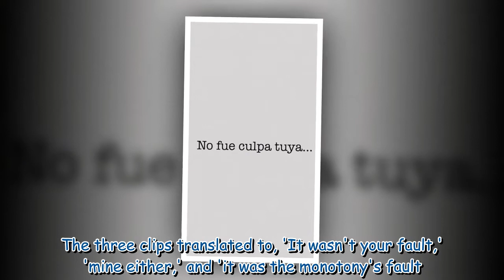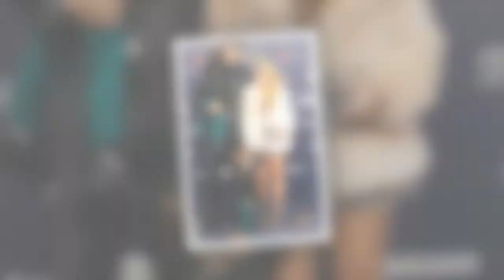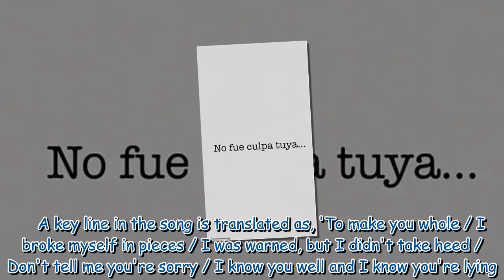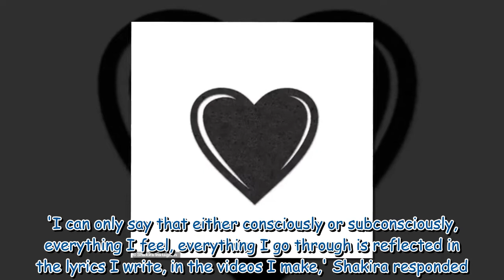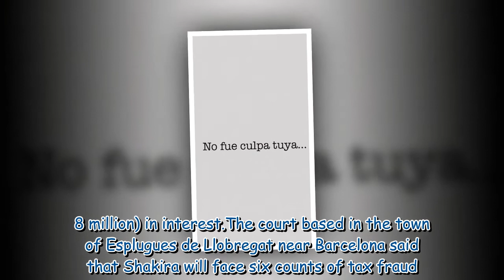Shakira teases new song Monotonia with social media post of a human heart being stepped on 301083